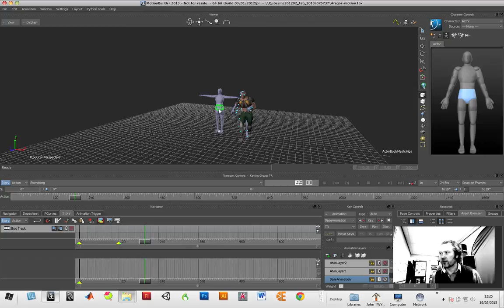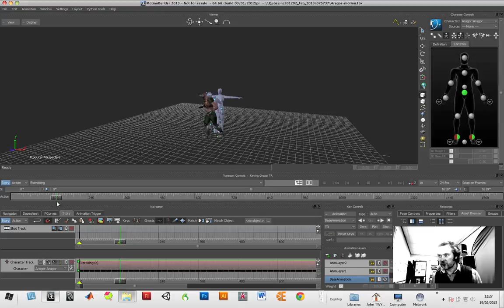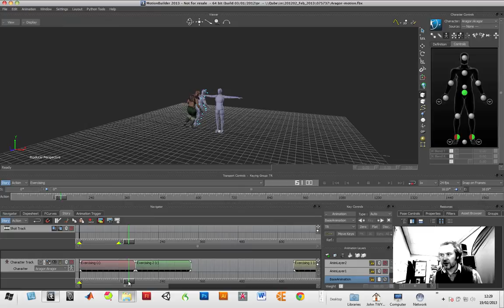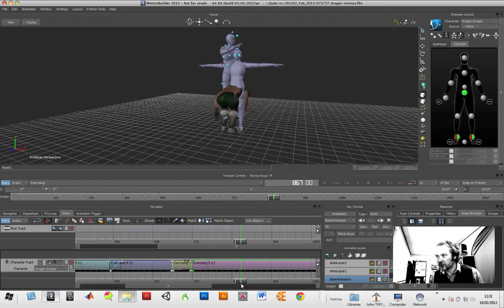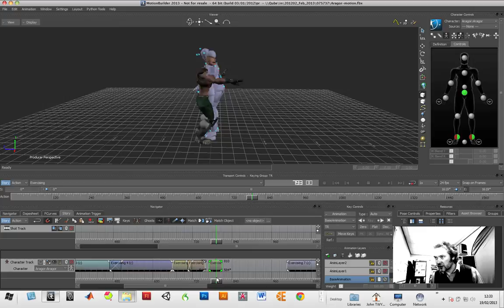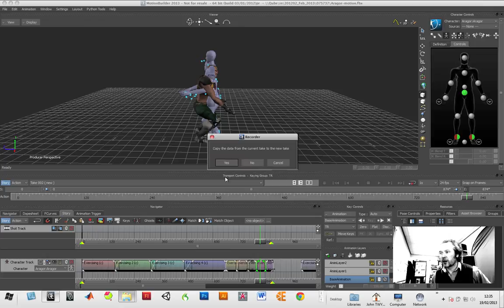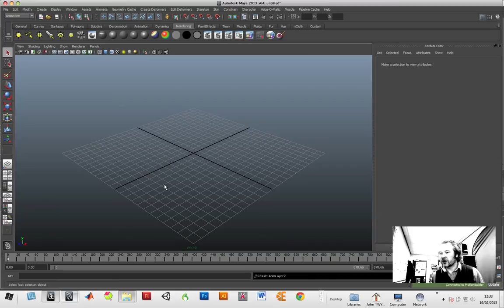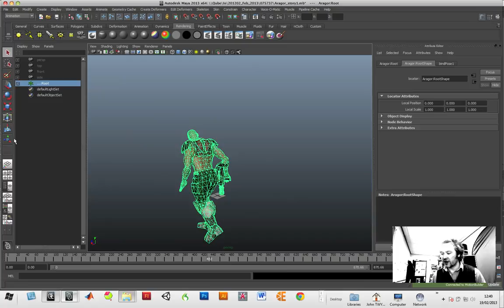MotionBuilder Non linear Animation Part 1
Use the story editor in MotionBuilder to create an animation.